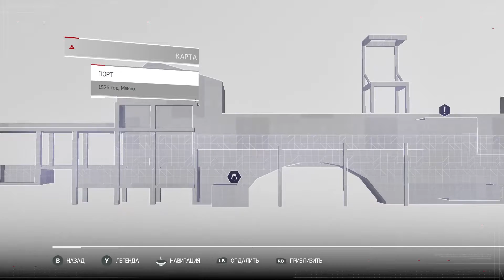Assassins Creed Chronicles China №3